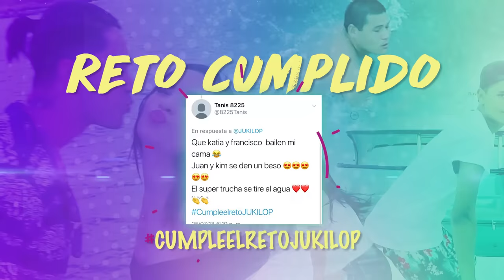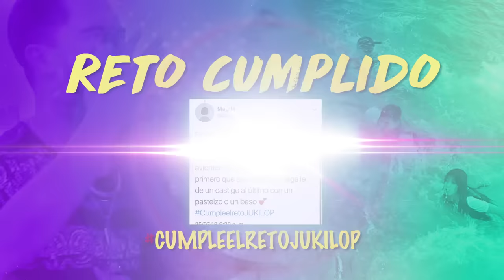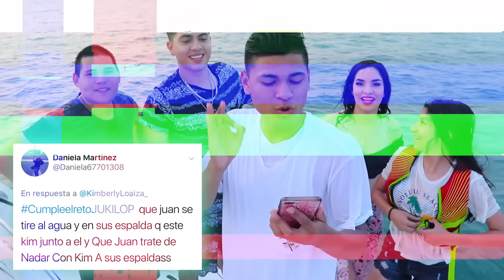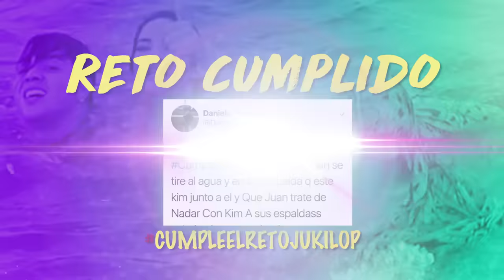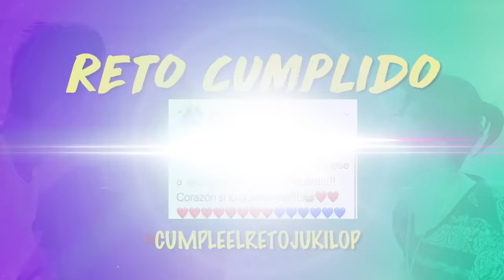BES0 DE TRUCHISCO 😘 CUMPLE EL RETO JUKILOP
🎀Kim: YouTube.com/kimberlyloaiza